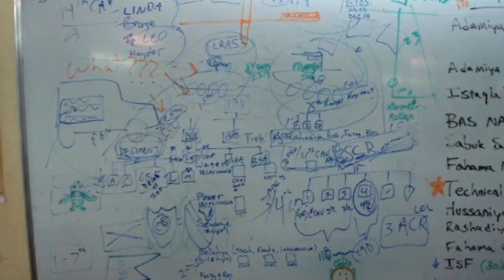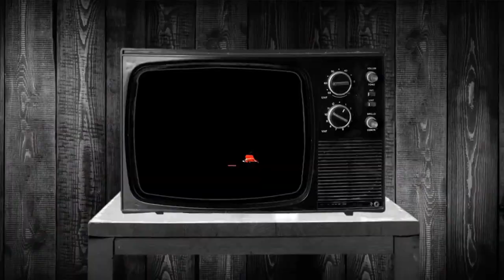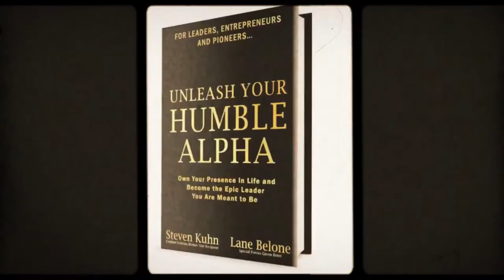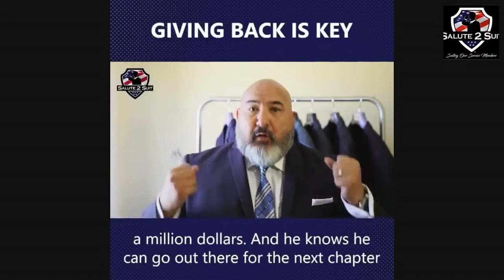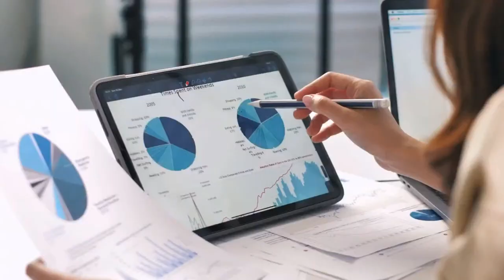Episode 29 The One with the Global Business Leader - Jonathan Bowman-Perks, MBE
This week we have our first ally entering the Lounge and lets just say that Jonathan Bowman-Perks MBE is truly a Legend on both sides of the pond. Before Jonathan became THE Global Business Leadership Coach to: Chairman, CEOs & Executive Boards and a top 2% of Global Business Broadcasters, Leadership Mentor & Team Coach, yes way before all that he was had an amazing career as an officer in the British Army.

There is so much to unpack here and unfortunately our show is only one hour long so James Felts and Marty Martinez have a lot to unpack here.

So buckle up, tighten that chinstrap, and Let's Go!!

Here is Jonathan's incredible biography:

Jonathan thrives supporting successful leaders and top teams overcome challenges of growth and performance. Jonathan recently graduated from one of Harvard University's top leadership programmes. He is Visiting Professor in Leadership and Executive MBA lecturer at Cass Business School in London. He leads by example, still holds the unbroken world record for the Cyprus double Mountain Marathon and his daily well-being tips are practiced by clients globally.

He is a leadership authority and author of both Top Tips for Inspiring Leaders; The Little Book of Wisdom (2017), plus Inspiring Leadership: Leadership Lessons from My Life (2010). He also contributed to the book published by his wife Leigh: Inspiring Women Leaders (2014). Their next book is “CEOs & Teams: Inspiring Leadership”.  All profits from their books go to their charity the Inspiring Leadership Trust helping vulnerable women and girls across the UK, in Kenya, South Africa and around the world.

He was Assistant to the Head of the British Army, Chief of Staff of the Army’s largest Brigade and commanded his Company on 3 operational tours. He was a business leader in PwC, IBM and as Penna PLC’s MD of Board and Executive Coaching. HM the Queen awarded him the MBE (Member of the British Empire) for his services to leadership in training UN leaders who helped prevent the East Timor massacre. Jonathan and his wife Leigh provide a powerful partnership as speakers, virtual facilitators and executive team coaches.  They are very proud of their four adult children and their granddaughter.

Jonathan hosts an Inspiring Leadership Podcast (Rated in the Global Top 2%):
There you can see Book reviews, Blogs, videos and listen to Apple and Spotify Podcasts.